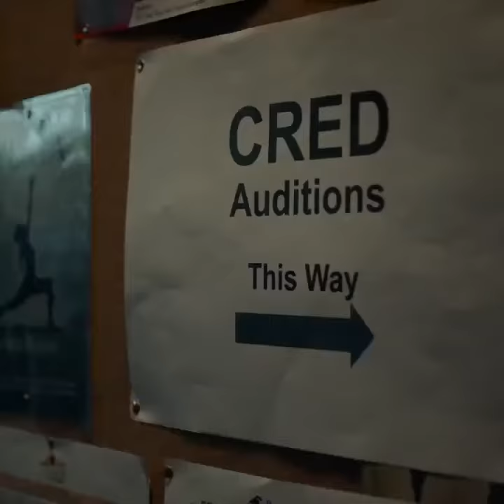cred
My latest work
Project - CRED Director’s Cut

Director - Ayappa
Executive Producer - Anand Menon
Producer - Milin Shah

Client - CRED
Concept, Creative Director- Tanmay Bhat
Writers - Devaiah Bopanna, Puneet Chadda, Nupur Pai

DOP - Mitesh Mirchandani
1st Focus Puller - Alok Parmar
2nd Camera Operator - Siddharth Vasani
Focus Puller - Gagan
Production Designer - Paul Francis
Choreographer- Deepak Singh
Offline Editor - Avro Banerjee
Online Editor - Sagar Kadam
Grade - Navin Shetty (Nube Studio)
Sound Engineer - Tilak Goswami
LP - Shail Vora
1st AD- Naved Rizvi
DA- Mandakini Menon
2nd AD - Prabudh Sardana
Costumes - Reena Manavath & Ruchika Ittal
Casting - Kashish Arora
Production Managers - @Sanjeev Kumar & Gurdeep Singh Chadda
Production Assistant - Christiraja Swamy Albert (Henry)
Sync Sound Recordist- Royston D’Lima
Make-up - Abinash Patra (Bunty)
Post Supervisors - Vikram Solanki & Rishi Gupta